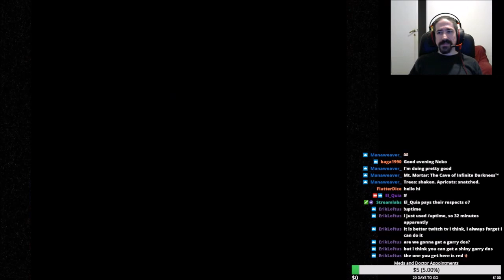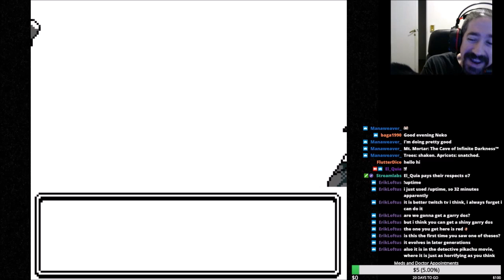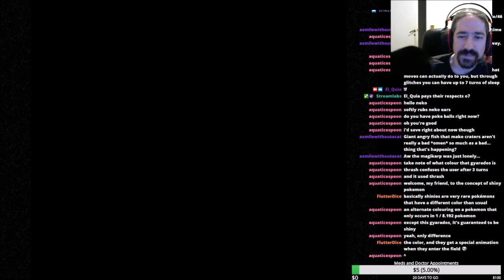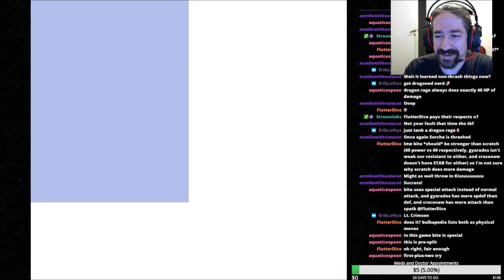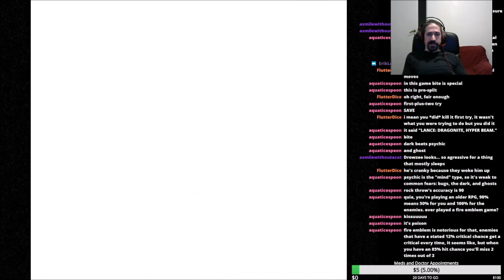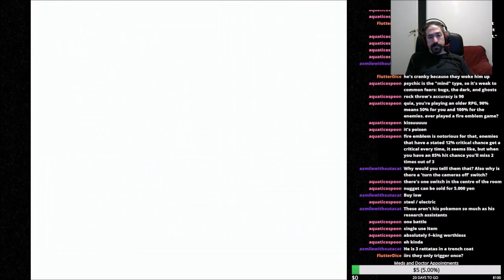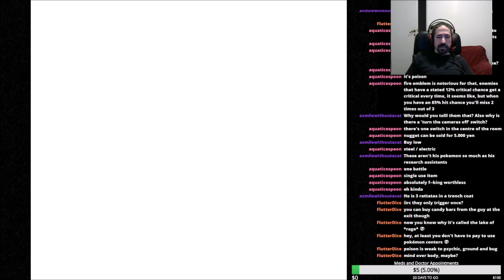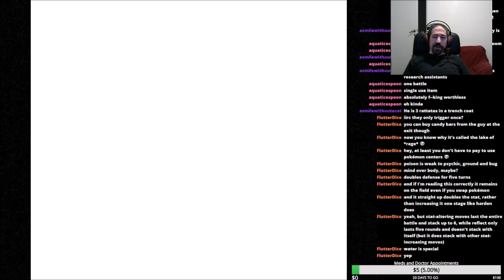El Quia - Bits of Gaming: Crystallized pocketmans! #8 Climbing Mt Mortar (2019-07-10)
Dark caves! Shiny pokemon! Bad decisions! Team Rocket! So much stuff going on, here!